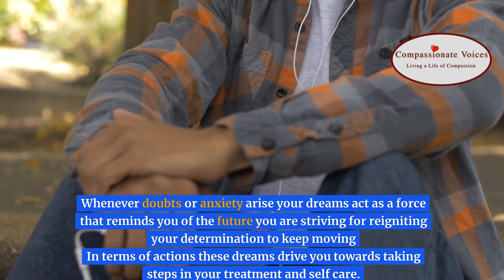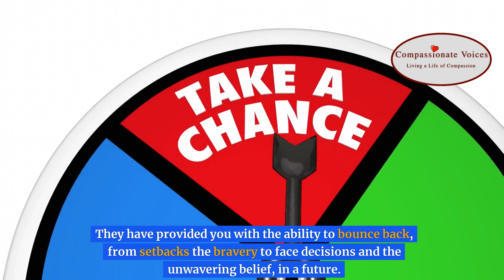Unleashing The Power Of Dreams: The Ultimate Motivational Fuel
Empowering videos for those recently diagnosed, in treatment for, or in remission from cancer Dreams have become powerful motivators for cancer patients, influencing their mindset, actions, and journey towards recovery. They provide a sense of purpose and determination, reminding them of their future and inspiring them to fight through uncertainties and fears. Dreams drive treatment and self-care, motivating commitment, therapy, adopting habits, and seeking resources for recovery. They also serve as a source of resilience, helping patients bounce back from setbacks and face decisions with unwavering belief in a future. As they continue on their treatment path, dreams will guide and uplift them, fueling their determination to overcome obstacles.